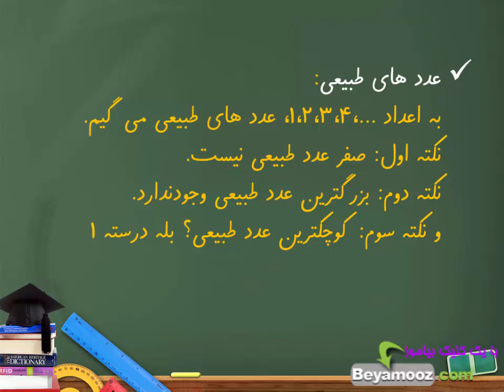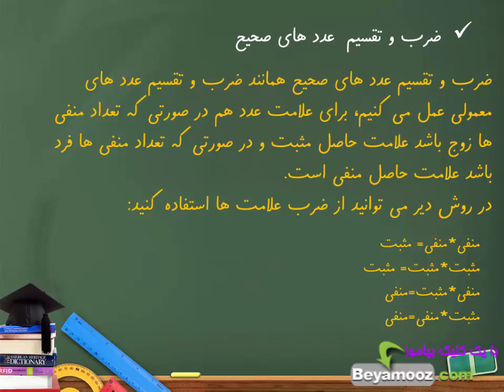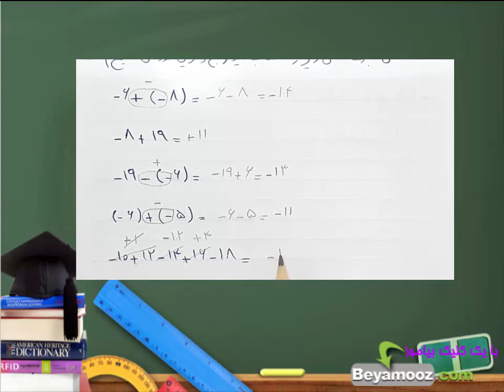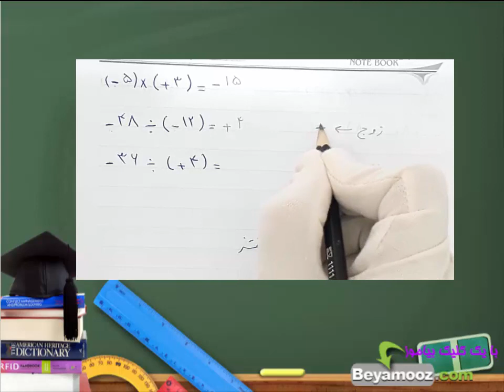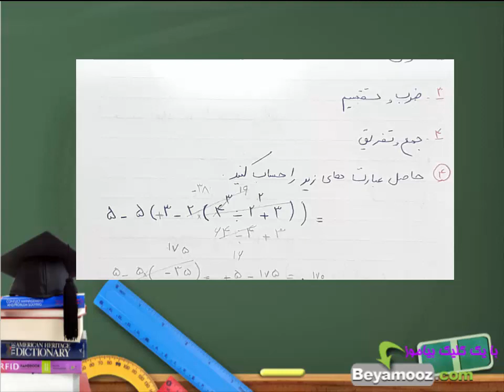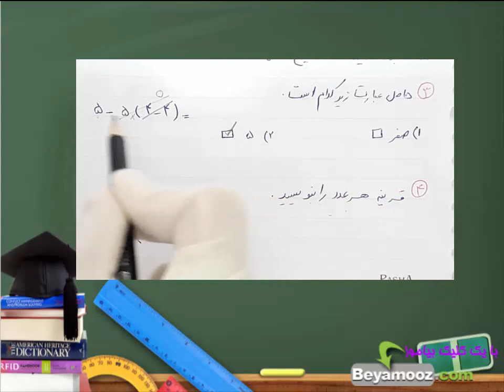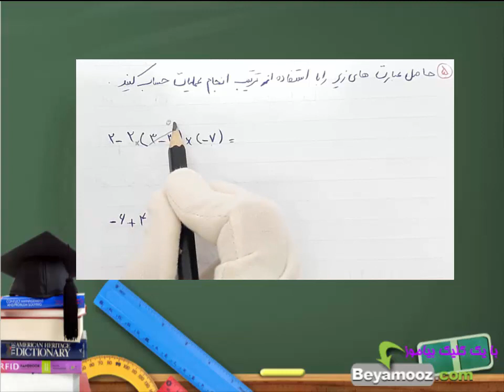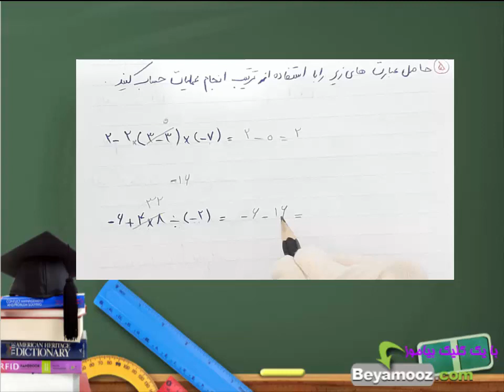آموزش ریاضی هشتم فصل اول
در این ویدئو به مبحث معرفی عددعای صحیح که بخش اول از فصل اول یاضی هشتم است پرداخته شده برای مشاهده ادامه آموزش های ریاضی هشتم به لینک زیر مراجعه کنید: beyamooz.com